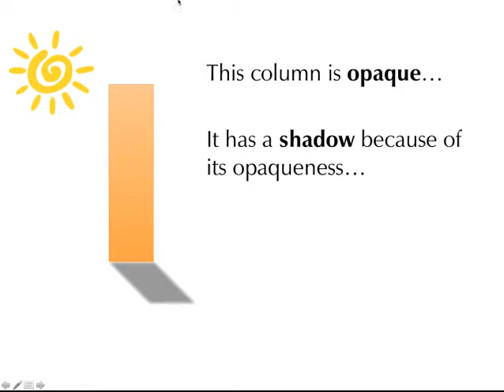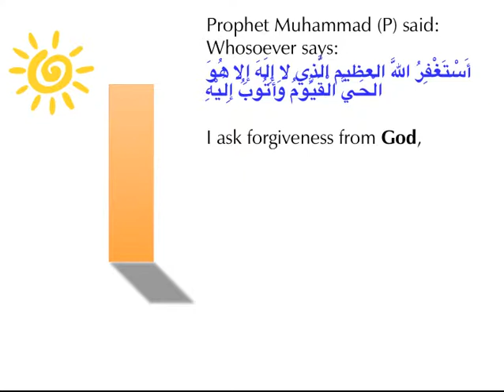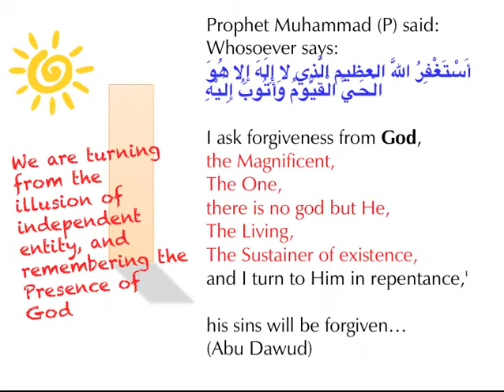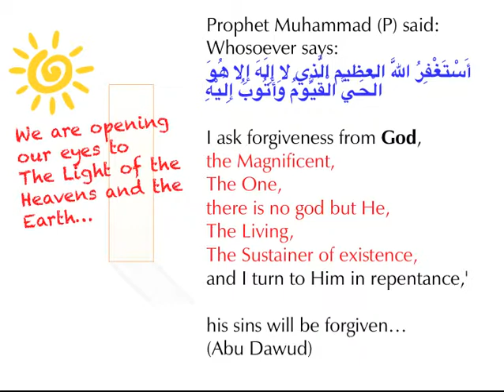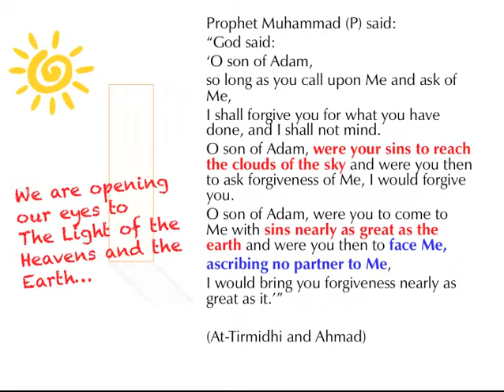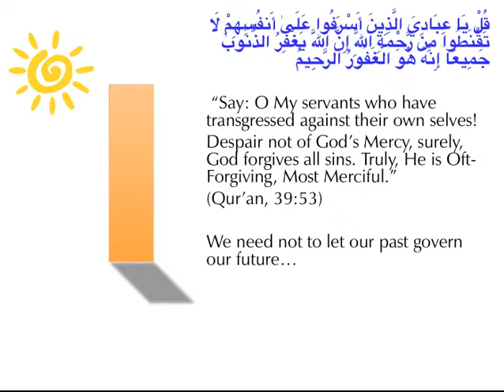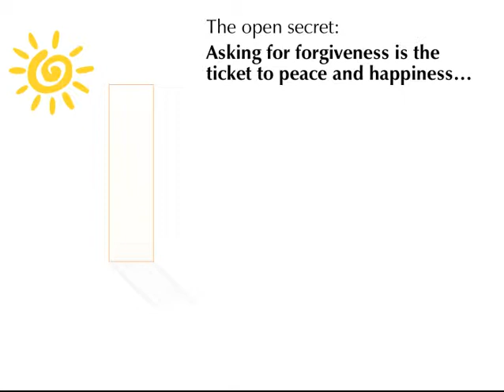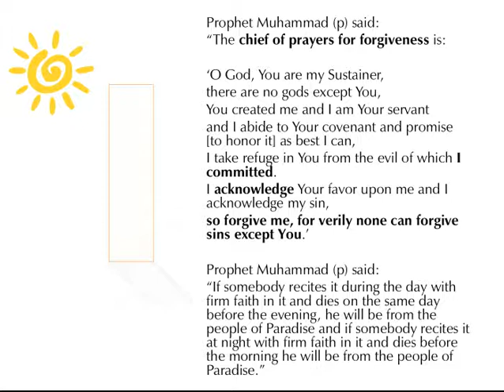The antidote to ego-centeredness: God's Forgiveness